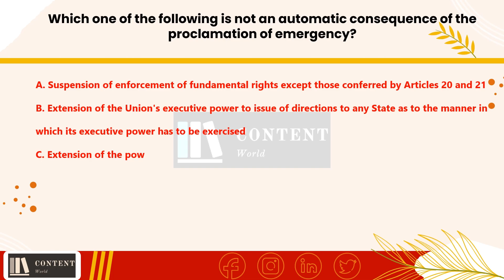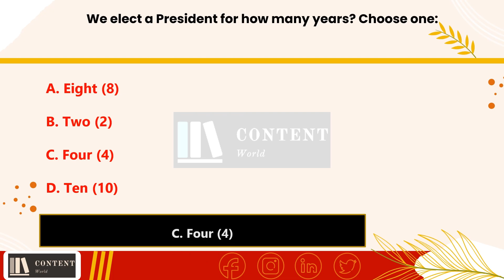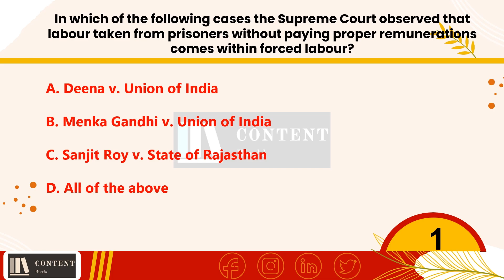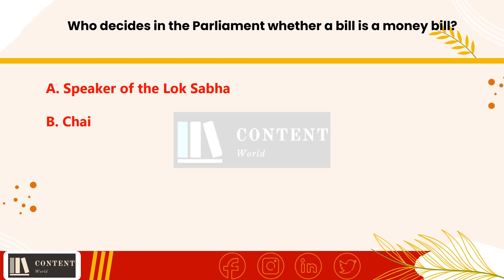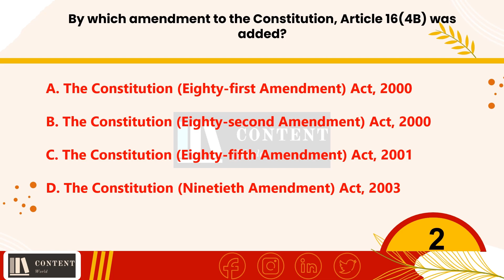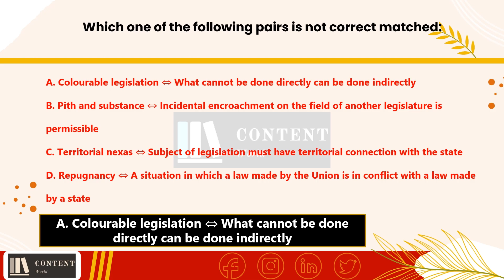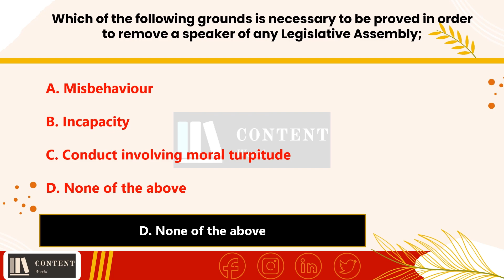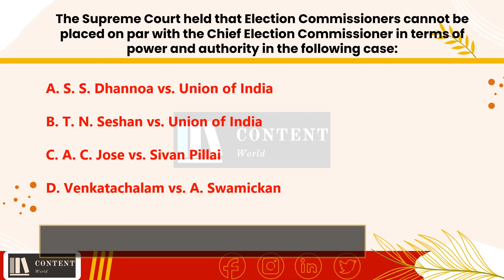CONSTITUTION OF INDIA MCQ 3 | SSC | UPSC | LAW | GK| Competitive Exams - By Vicky Sehrawat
This video contains multiple choice questions of constitution of india for the preparation of various competitive exams and for general knowledge.